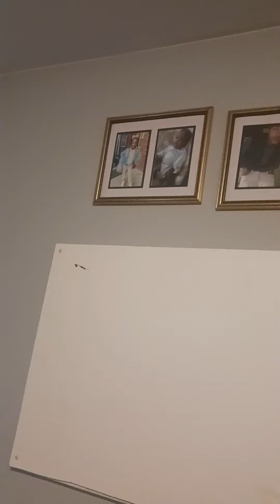my grandson was acting up because he didn't want to eat he wanted to stay on my tablet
did not wanted to eat wanted to stay on Roblox on the tablet